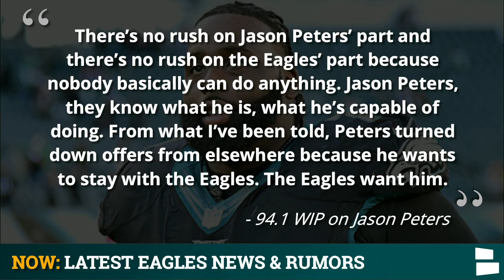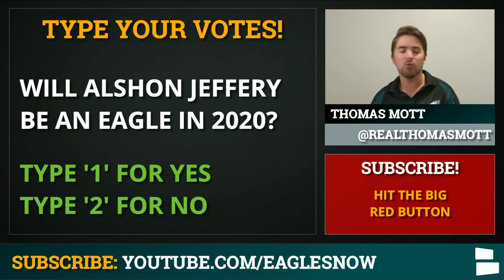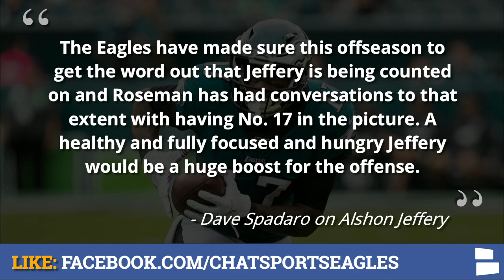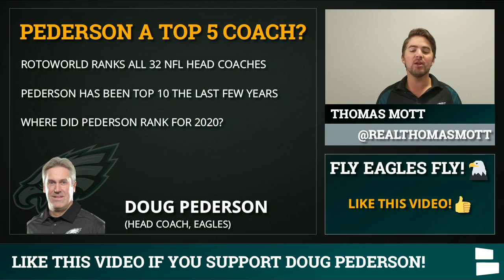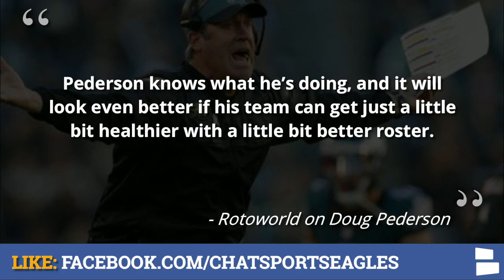Eagles News & Rumors On Jason Peters Free Agency, Alshon Jeffery’s Role & Doug Pederson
Eagles news begins with a look at how the Eagles could bring back LT Jason Peters. Peters is 39-years-old has been the left tackle for the Eagles for over five years. Should the Eagles sign Peters back to Philadelphia? Is Doug Pederson one of the 5 best coaches in the NFL? Rotoworld.com seems to think so. Thomas Mott breaks all of this down and more on today’s Philadelphia Eagles Now video.

Should the Eagles cut Alshon Jeffery? Eagles insider Dave Spadaro does not think so. Spadaro recently said that the Eagles will feature Alshon in their 2020 offensive plans. The Eagles added multiple wide receiver options including Marquise Goodwin and Jalen Reagor. Will Jeffery be on the team?

We’ll have Eagles Coverage throughout the entire off-season, including Eagles News, Eagles Rumors, NFL Free Agency Updates & more - we’ve got you covered

Is Doug Pederson the best Philadelphia Eagles HC ever? Where does he rank among the leagues bes right now? Rotoworld.com ranked all 32 NFL Head Coaches.

Can’t get enough of the Eagles? Follow Thomas on twitter for all the latest updates, news, rumors & more!